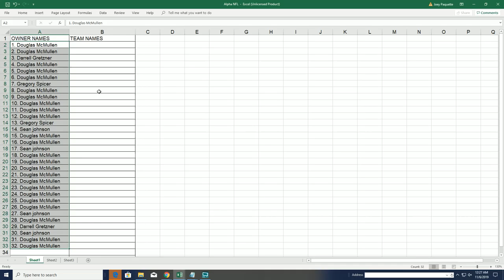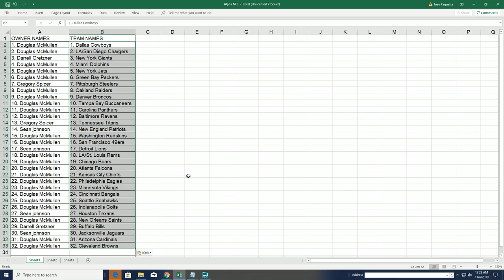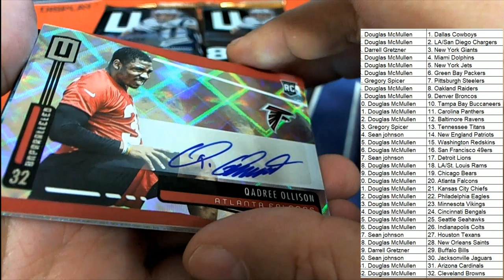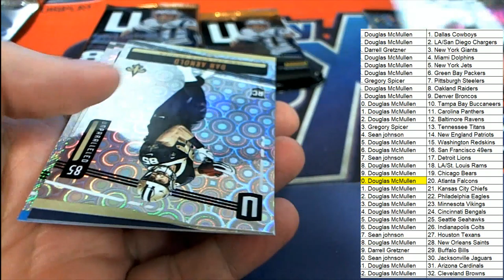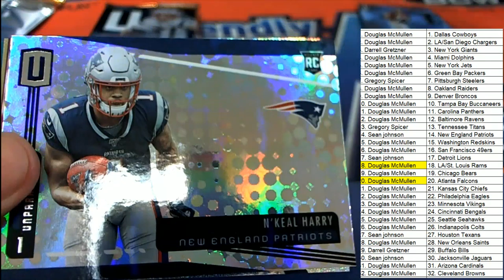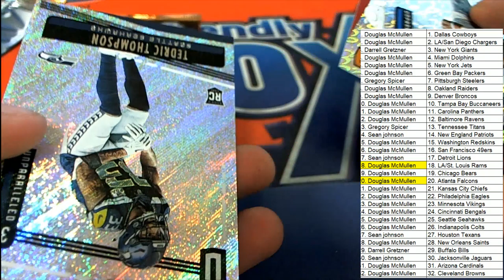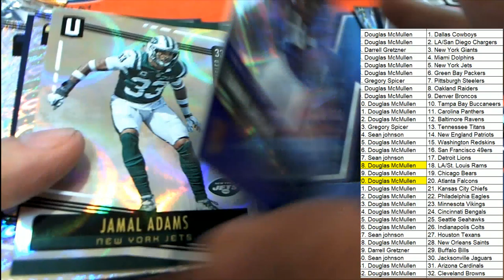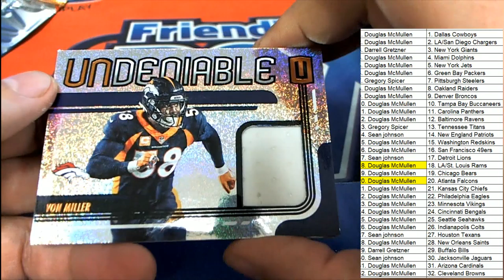2019 Panini Unparalleled Football Hobby Box ID 19UNPFB2T660